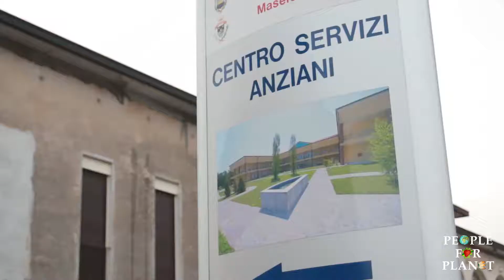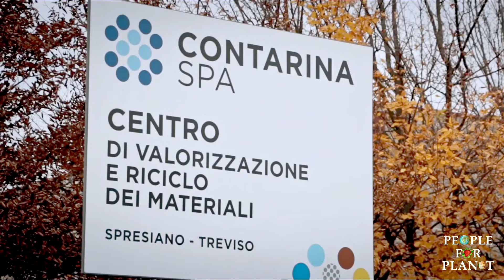Come funziona il riciclo dei pannolini?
A Treviso il primo stabilimento in grado di riciclare pannoloni e assorbenti

Pannolini, pannoloni, assorbenti sono rifiuti molto particolari, difficili da riciclare, a Treviso, l’azienda di gestione servizi ambientali Contarina ci sta provando con un primo impianto industriale sperimentale. Scopriamo come si riciclano questi prodotti.

Intervista a Franco Zanata, Presidente di Contarina.